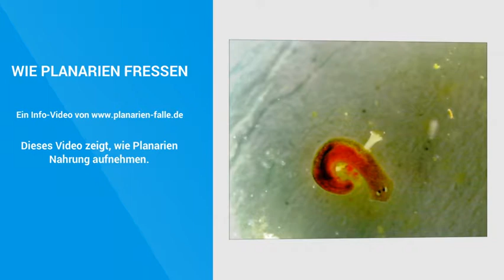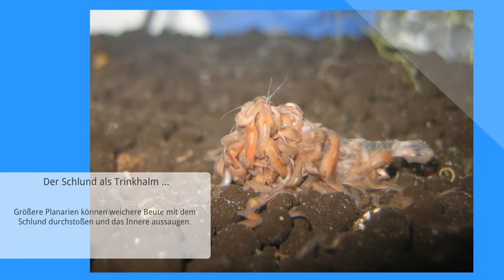Wie Planarien fressen